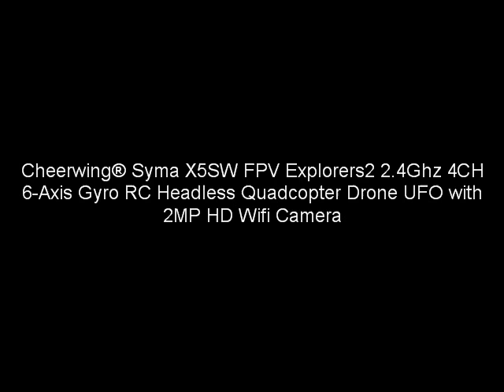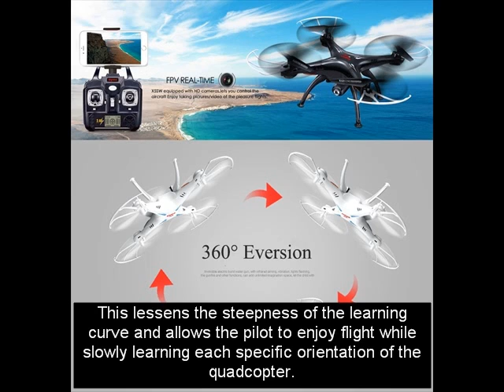Syma X5SW FPV Explorers2 RC Headless Quadcopter Drone UFO Good drone for the price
Features:

* 6-axis gyro based on 4 channels ensures a stable and fast flight
* Capable of 360-degree 3D rolling, and other technical actions
* 2.0MP high-definition camera allows for a clear first person view from the sky
* Support cellphone control from Android smartphone and iPhone via Wi-Fi connectivity
* Headless mode avoids the difficulty of identifying the head and tail when you start to fly
* 500mAh battery, super long fly time
* Up to 50-meter long RC distance
* Left hand control, ideal for pilots of all skill levels
* USB charging for more convenience

Specifications:

* Helicopter Size: 31.5 x 31.5 x 10.5 cm
* Helicopter battery: 3.7V 500 mAh Li-polymer battery
* Controller battery: 4*1.5V AA Battery (not included)
* Charging time: about 90 - 120 minutes (USB Charging)
* Flying time: about 6-7 minutes
* Control distance: About 50 meters
* Support Phone Type: iOS / Android
* Real-time shooting funtion: Yes
* Headless mode: Yes
Package Includes:
* 1 x X5SW Quadcopter
* 1 x Remote controller
* 1 x USB Charger
* 4pcs x Propeller
* 1 x Phone Grip
* 1 x Screw Driver
* 100% Brand New